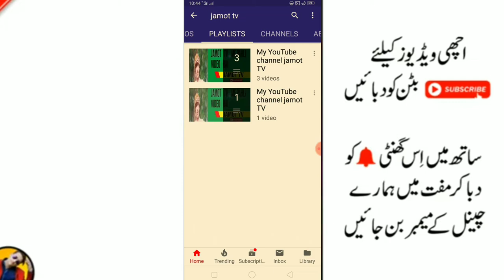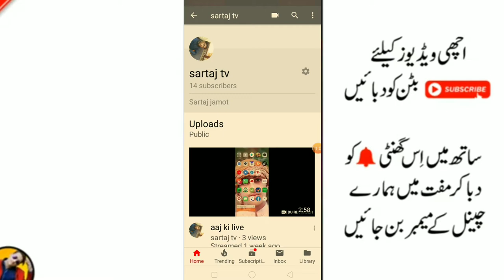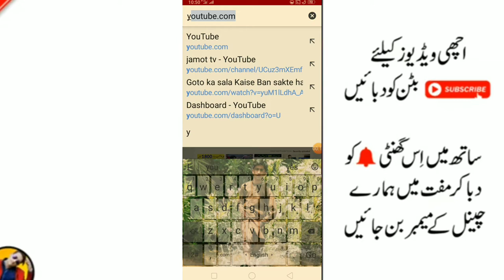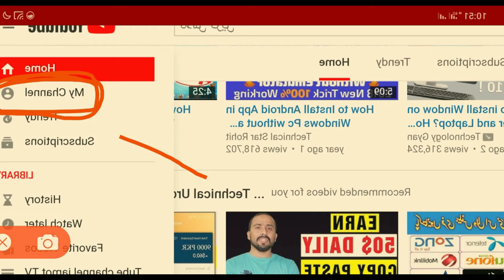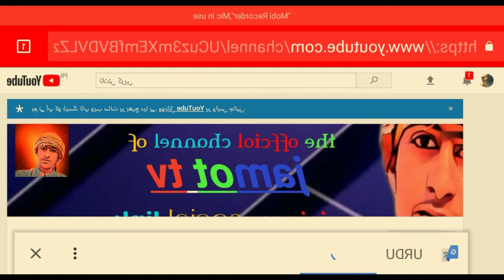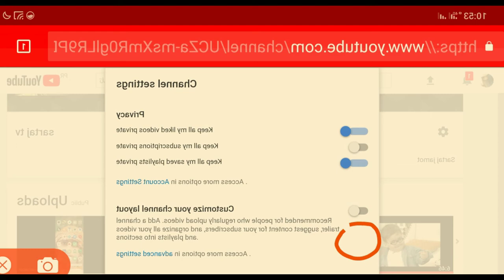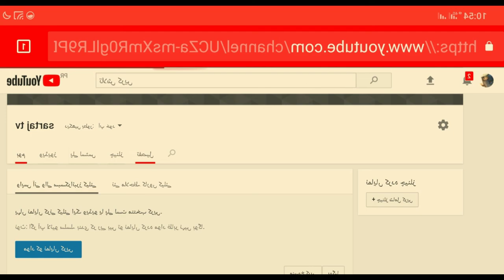how toYouTube home page settings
Assalam Walekum
''//'' how to
Sab dost kaise Ho ummid karta hun sab theek Honge

WhatsApp number👇
Video kaisi lagi acchi lagi to like karna comment karna ghante padva dena
Tab tak Apna Khyal Rakhna Humko dijiye
                     ✌ Pakistan zindabad✌